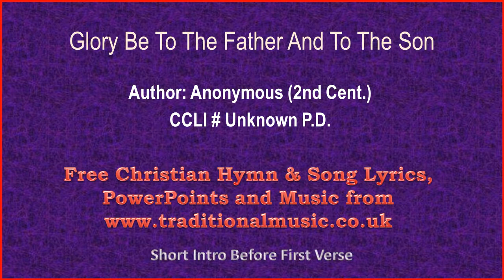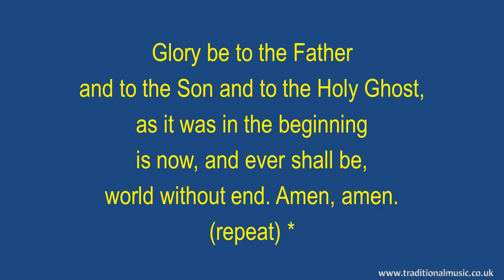Glory Be To The Father And To The Son(The Lesser Doxology) - Hymn Lyrics & Music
Glory Be To The Father And To The Son(The Lesser Doxology) - Song Lyrics with Orchestral backing music.

LYRICS:
Author: Anonymous (2nd Cent.)

and to the Son and to the Holy Ghost,
world without end. Amen, amen.
(repeat)

Thanks Rod